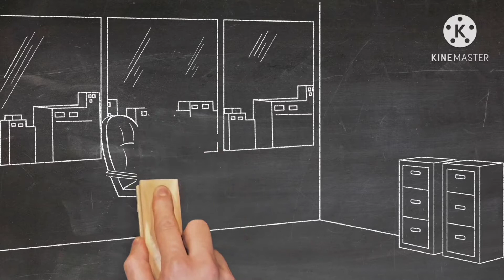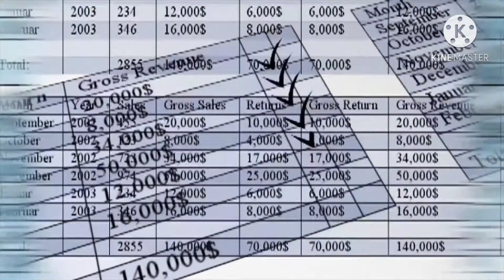8 Skills every future entrepreneur should learn from YouTube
This video will give you knowledge that what skills every upcoming entrepreneur or future entrepreneur should learn from YouTube to develop your business in more rapid or high way .You must subscribe our channel Startup entrepreneur to get more video like this which will help u to increase ur business